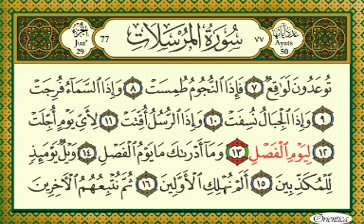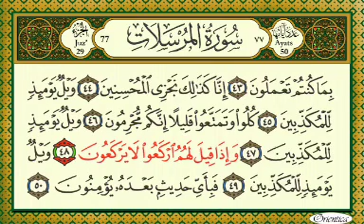66 Quran listen and read recitor Sudais